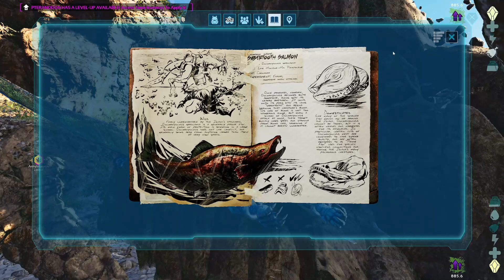Getting Vital Tames [ARK: Survival Ascended - The Island] E05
After a lot of excitement in the swamp last episode, we decide to take a step back and get some vital easy tames.  The Pteranodon and Anky are crucial to progression and will amp up our progress!